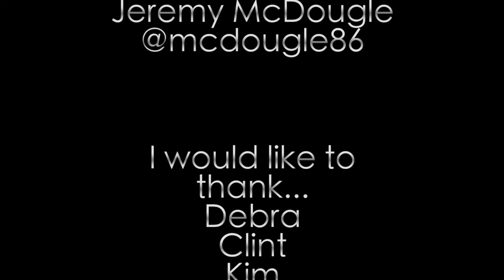La Noir Reine 2014 NAHA Jake Thompson Hair (behind the scenes)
La Noir Reine
Hair/Photography- Jake Thompson
Styling/Body Art- Rachael Domingo
Makeup- Jillyn Neslen
Video Footage- Justin Rinker
Models- Andrea Brown, Katie Leishman, Ali Anderson, Kristi Thoreson, Aaron McCoy
Assistants- Kelsey Saylor, Jillian Bunty, Jeremy McDougle